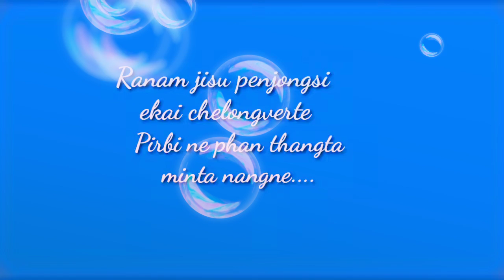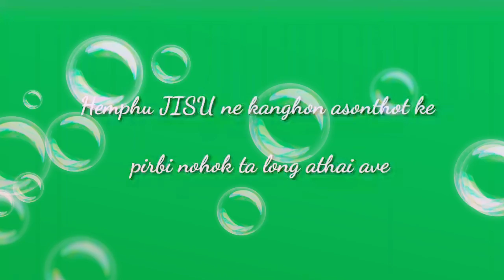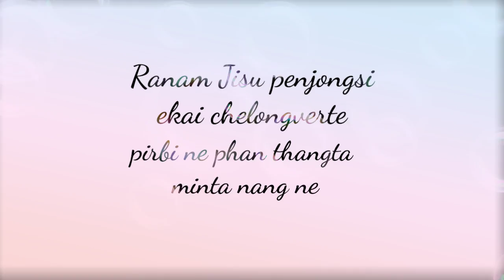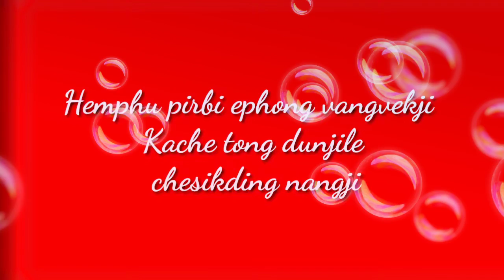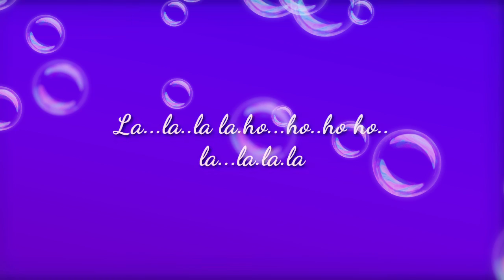RANAM JISU PENJONGSI Keraoke with lyrics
Karbi Gospel Keraoke with lyrics